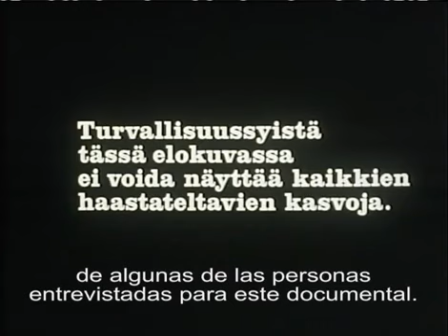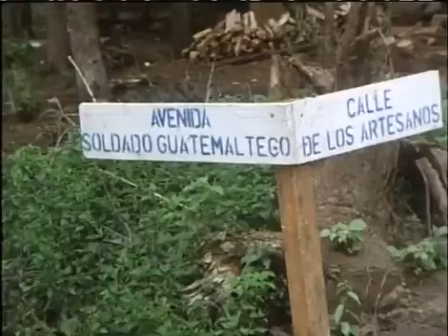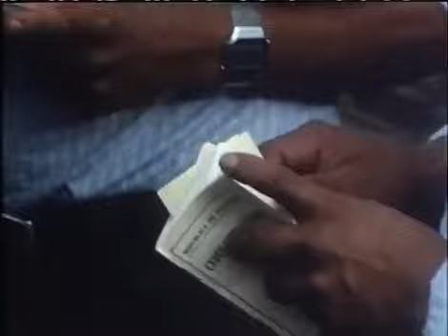1983 Guatemala,STALAG GUATEMALA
Un documental de la vida en Gutemala durante el conflicto armado interno.